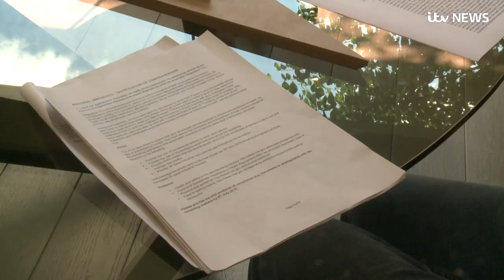Furniture maker's broom 'could be harmful to health' | ITV News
A furniture maker claims he has been advised by safety inspectors to stop using a broom to sweep his factory as it can cause serious harm to the health of workers. Michael Northcroft, who says he is a furniture maker to the stars, was told by the Health and Safety Executive that sweeping sawdust was exposing his workers to "a substance hazardous to health, namely airborne wood dust".